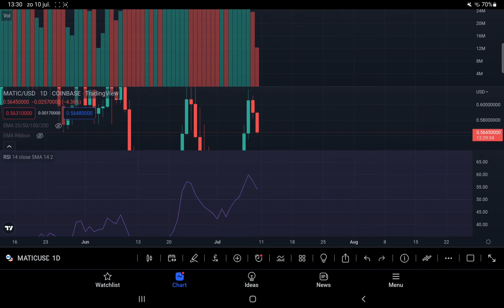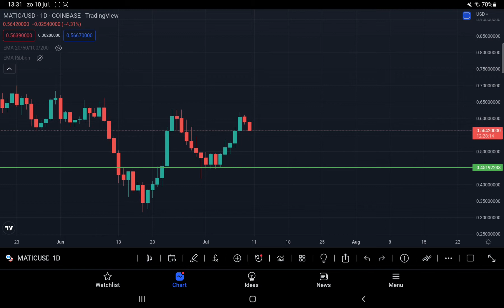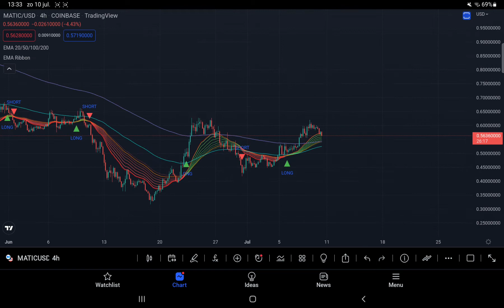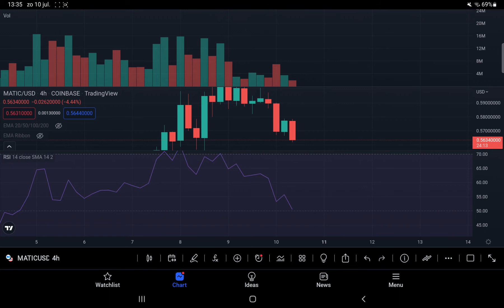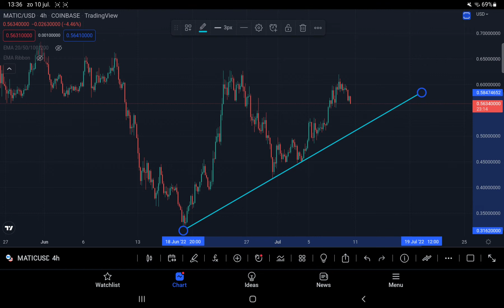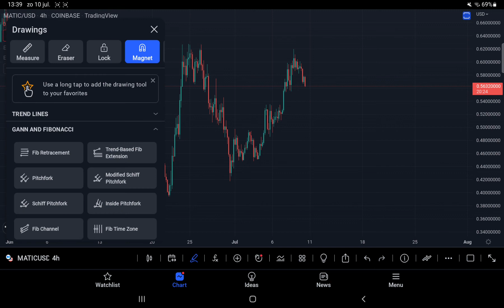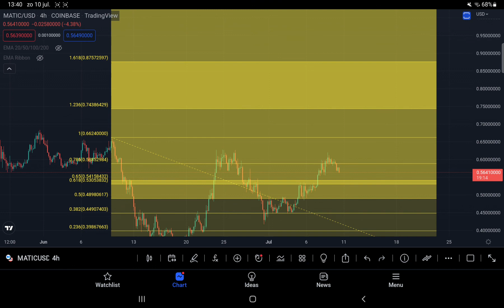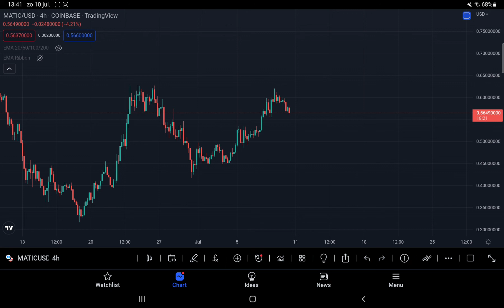Is Polygon (MATIC) onderweg naar de support van 50 dollar cent? (Nederlands)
Polygon (MATIC) steeg deze week naar het prijslevel van de 62 dollar cent. Na deze stijging zien we dat de koers op dit moment bezig is aan een afkoeling en op dit moment handelt op 57 dollar cent. In deze video gaan we kijken welke resistance/support levels we voor Polygon (MATIC) op de korte termijn tegemoet kunnen zien.

Tijdsindeling:
Intro: 0:00 - 0:28
Dagelijks tijdframe: 0:29 - 5:33
4uur tijfdframe: 5:34 - 12:52
Outro: 12:53 - 13:09

Sluit je dan nu aan bij de gezelligste en leergierigste Crypto Community van de Benelux!

Uploadschema:
Maandag: BTC technische analyse
Dinsdag: 50 naar 1000 challenge
Woensdag: Altcoin video (input vanuit leden discord server)
Donderdag: Altcoin video (input vanuit leden discord server)
Vrijdag: Ethereum technische analyse
Zaterdag: Coin van de week
Zondag: het laatste cryptonieuws